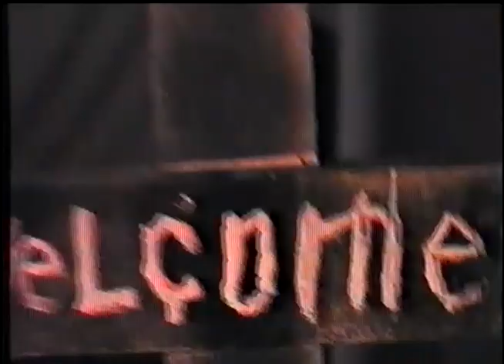GRENOUER - концерт в Краснокамске,1993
Выступление группы GRENOUER (Гринуар) 28 ноября 1993 г. в городе Краснокамск (ДК Гознака), Пермский край.
В концерте также принимали участие группы КУМИРЫ и РЕАНИМАТОР.
На улице стоял сильный мороз, но в зале царил полный беспредел и было настолько жарко, что дело закончилось вызовом пожарной команды.
 Треклист:
1. Антропофаг
2. Трупный зов
3. Извержение нарывы
4. Пароксизм
5. Откровения пыточных камер
Исполнялся материал с дебютного демо GRENOUER "Death Of A Bite".
Состав: Андрей "Кабан" Лобанов - вокал, Денис "Декан" Давыдов - гитара, Константин "Батискаф" Филатов - бас, Сергей Лялин - барабаны.
Демо-запись издана лейблом Metal Race Records и доступна для заказа